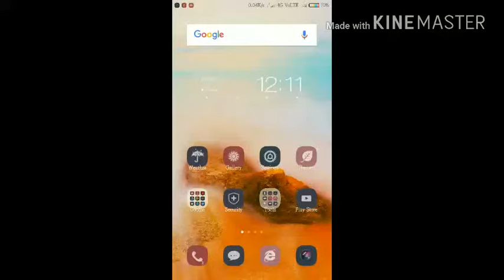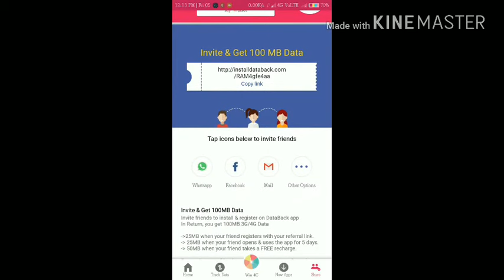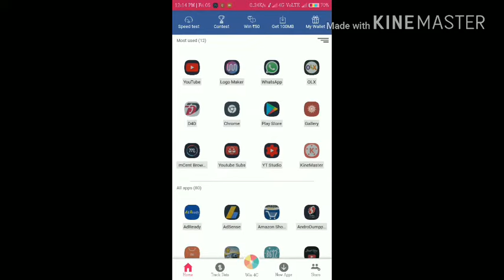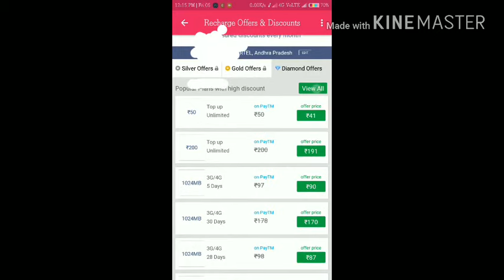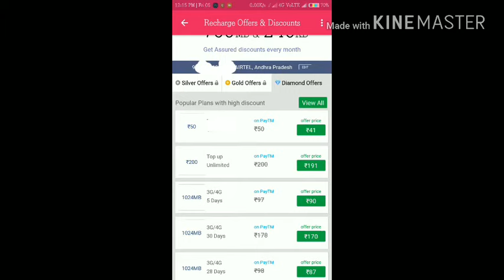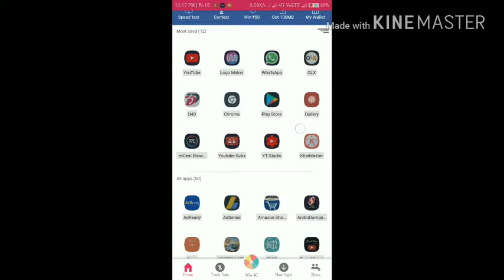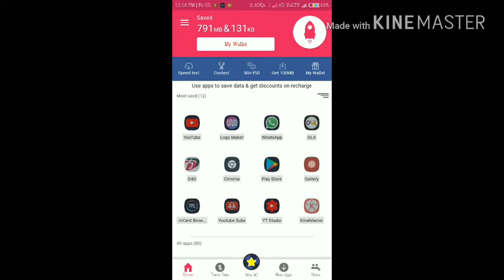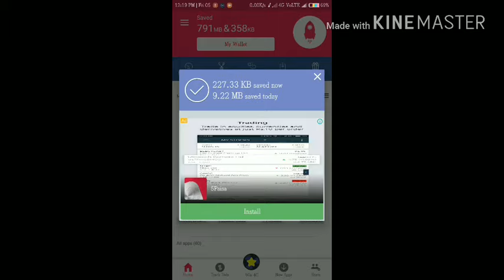Wow!! Dataack app gives free patym cash ,data and recharges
How to use dataack app ,track internet , livedatatracker,how to recharge how to share the app

To see my last video..